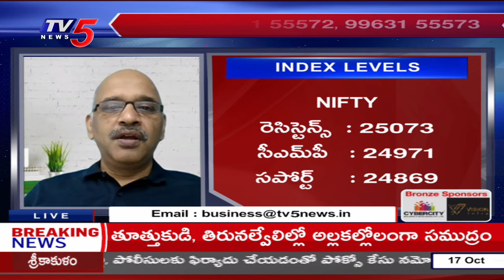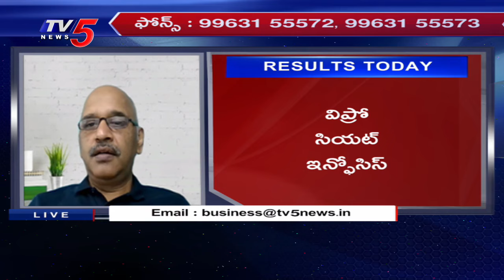Business Breakfast | Stock/Share Market News | 17-10-2024 | TV5 Money